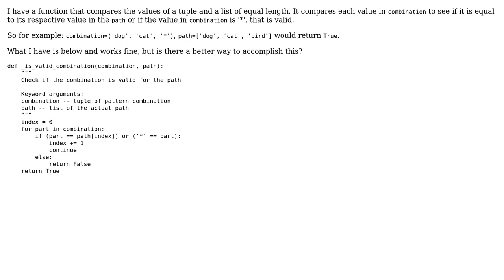Code Review: Comparing values of equal-length tuple and list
With thanks & praise to God, and with thanks to the many people who have made this project possible! | Content (except music & images) licensed under CC BY-SA | Music | Images & others | With thanks to user jonrsharpe user drincruz user 200_success and the Stack Exchange Network Trademarks are property of their respective owners. You are responsible for your own actions.